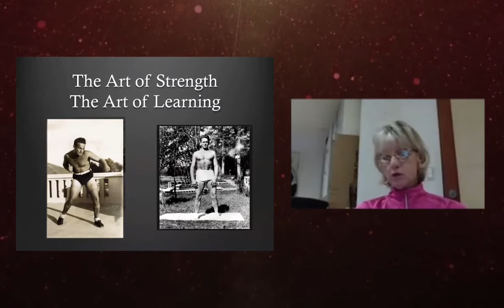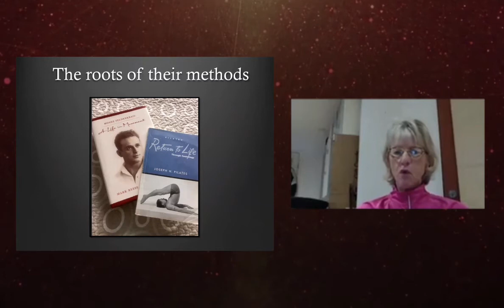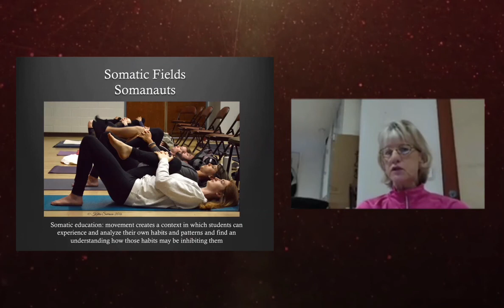Pilates and Feldenkrais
Dr. Stacy Barrows, physical therapist, Feldenkrais and Pilates teacher gives us some important insights into these fields and their impact on health. Get access to her entire interview along with 24 other talks from the Feldenkrais Awareness Summit at futurelifenow-online.com.